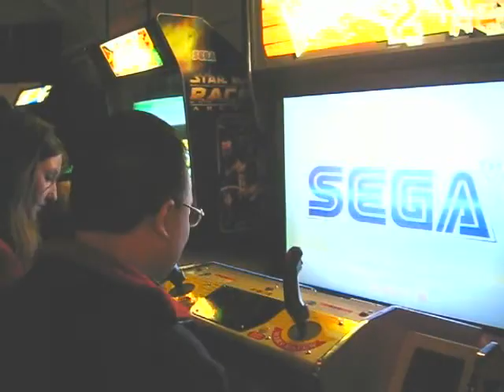Rail Chase 2 Gameplay (with David & Danielle)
David and Danielle play Rail Chase 2 from Sega from 1995 Sega Model 2B CRX The Crazy Coaster Super Magical Bench Seat

Add me on Twitter and Facebook, username: davidakhoa